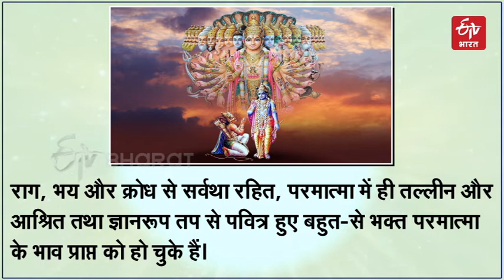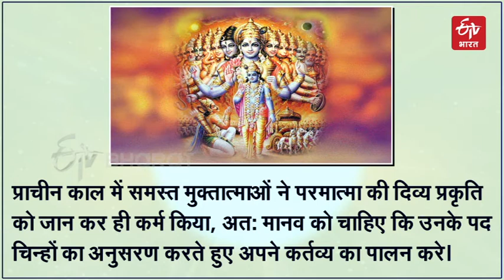आजची प्रेरणा : दिवसाची सुरुवात करा गीतेतील प्रेरक विचारांनी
मनुष्य जीवनात मार्गदर्शक असलेले गीतेतील काही प्रेरक विचार 'ईटीव्ही भारत'च्या वाचकांसाठी